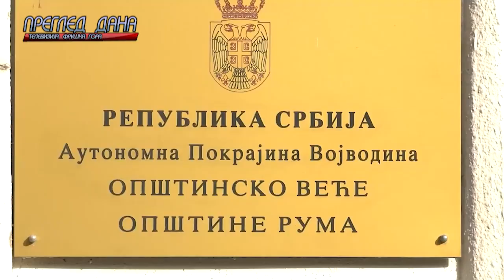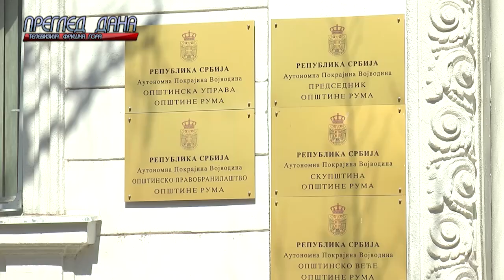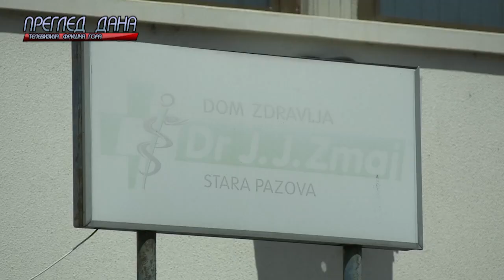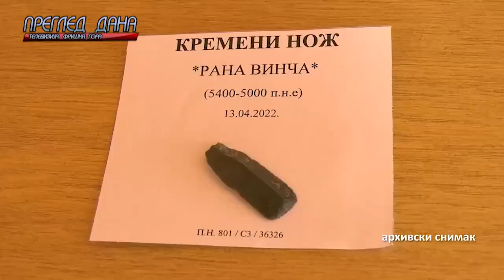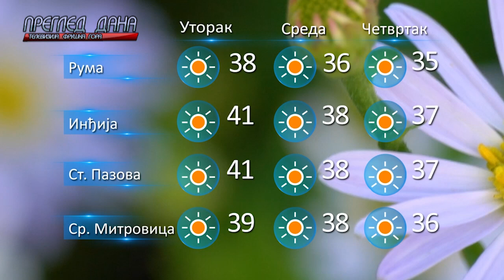PREGLED DANA 1507